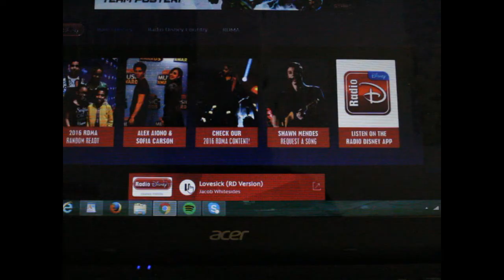Who hit million subscribe || DD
'Not me' but one day I will.
to February 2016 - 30th May 2016